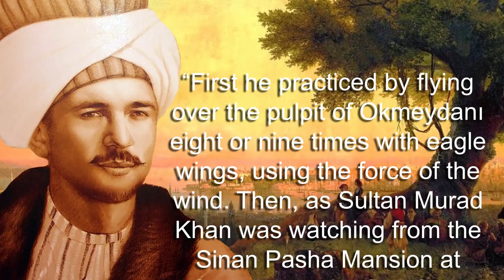HISTORY OF TURKEY: Hezarfen Ahmed Ҫelebi - First Human to Fly?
The story of Turkish scientist and inventor Hezarfen Ahmed Ҫelebi (“Chelebi”), a folk hero from the Ottoman era who, according to legend, was the first person to fly. In 1632, using a pair of wings that he built—and that were perhaps inspired by the drawings of Leonardo da Vinci—Hezarfen Ahmed Ҫelebi flew across the Bosphorus in the city of Constantinople, or what is Istanbul today.